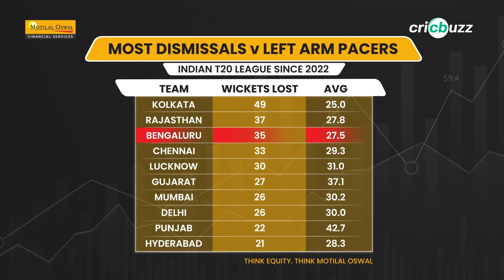RCB need to sort their struggles against left-arm pacers: Virender Sehwag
RCB have historically struggled against left-arm pacers. Is there a quick fix? Virender Sehwag & Manoj Tiwary discuss, on Cricbuzz Live Hindi